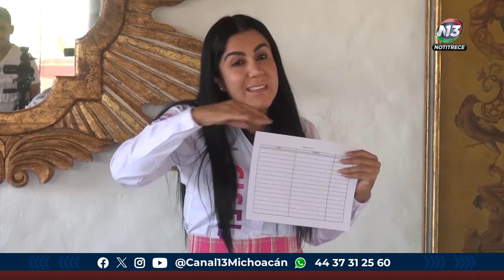La candidata Gisela Vázquez promete brindar apoyo directo a los comerciantes formales e informales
Política | 🔴 La candidata a la presidencia municipal de Morelia, por el partido Tiempo por México, Gisela Vázquez prometió que al ser favorecida con los votos de las y los morelianos, se les brindará un apoyo de 20 mil pesos directos para comerciantes formales e informarles.